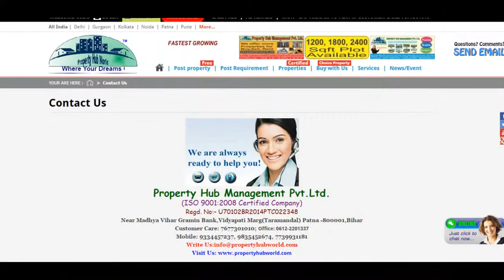Residential Plot / Land for sale in Tonk Road area, Jaipur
Area: 100 SqYardsFacing: EastTransaction: New PropertyPrice: 320,000Rate: 3,200 per SqYard -15% Possession: Immediate/Ready to move
Description
We are sending new proposal of schemes at NH-12 Tonk Road Jaipur.
RATE - 3200 per sq Yard In Cash Payment Easy
Project Highlight
Immediate Possession & Registration
Project DLC Rate-3910 per sq Yard & other Facility as govt norms: in 57(Residential) : 43 (Facility )
Property Attached to National Highway NH-12 Tonk Road Jaipur
Niwai Had A Population Of 5,45,000. Males Constitute 50.30% of The Population and Females 49.70%
Inside Township:
Project Linking Road: 200 Ft Main NH-12 Tonk Road & 160 Ft Jhilai Road .
Project Roads 40 and 30 Ft. Damara Road
Vastu compliant (East and West Facing Plots).
24x7 Security Gates Township.
Street Lights Poles Both side of Roads & Gat
Plot size:100 (20*45), 111 (20*50), 125 (25*45), 150(30*45) Sq. Yd. Total Plot 301 Unit
Park, Tampal, Community Hall , School & other Facility.
Land also allotted to School & Hospital.
Water out let for plantation with daily water supply & Sweet Drinking Water.

Features
Land Features
Clear TitleFreehold LandSociety Boundary WallCorner PlotFeng Shui / Vaastu CompliantClub / Community CenterAdjacent to Main RoadPark/Green Belt FacingWater ConnectionElectric ConnectionClose to HospitalClose to SchoolClose to Shopping Center/Mall